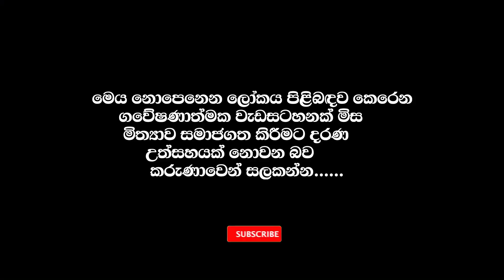ඔව් මම කෝටිපතියෙක් ✅ ධනලාභ ජාත්‍යන්තර උපදේශිකා ප්‍රදීපා මහත්මිය | Salli Salli | සල්ලි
manthara gurukam
gurukam sinhala
washi gurukam sinhala
washi manthara
manthra gurukam
gurukam manthara
gurukam sinhala
washi gurukam
washi gurukam srilanka
gurukam srilanka
washi bandana srilanka
gurukama srilanka